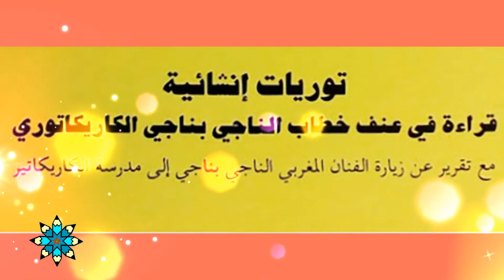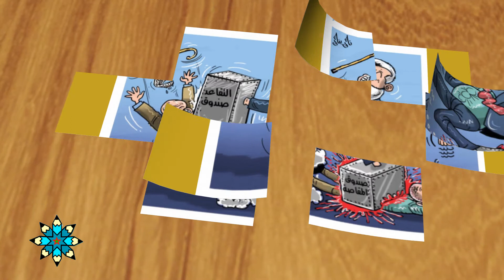ثوريات انشائية كاريكاتير ناجي بناجي Naji Benaji Part 1